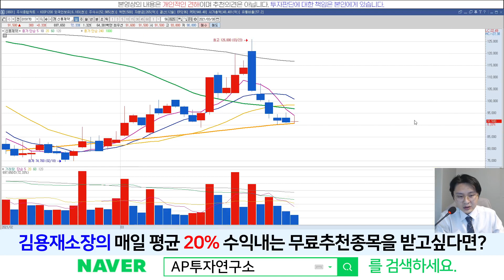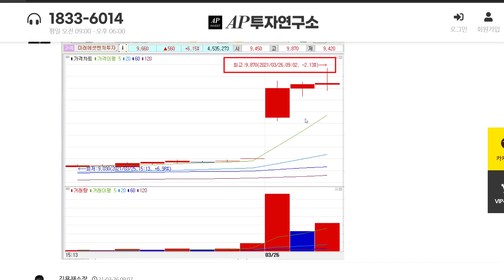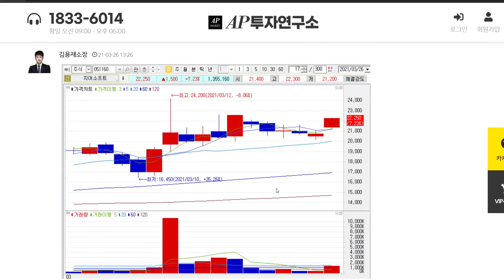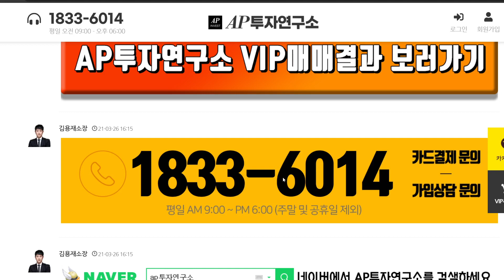신풍제약(019170) - 한번더 나에게 기회를줘!